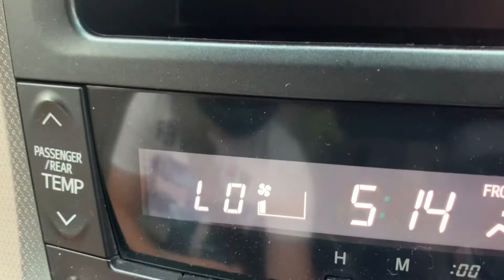Japão - Discriminação ou não I Brasileira no Japão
Discriminação
É denominada discriminação toda a atitude que exclui, separa e inferioriza pessoas tendo como base ideias preconceituosas. Mas não penso em momento algum que esse foi o caso. Crianças tendo suas diferenças. Crianças brigam e se acertam.